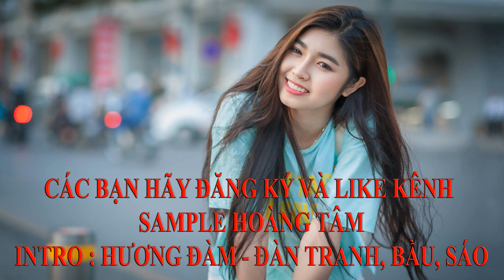Intro: Hương Đàm - Sample Organ Hoàng Tâm